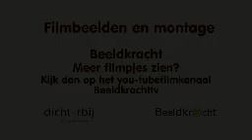filmpje winnaar vakjury (talentenbank)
In 2011 is het project Talentenbank door de vakjury als winnaar voor Dichterbijtrofee gekozen.